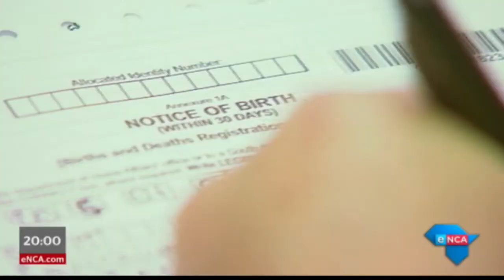SA Tourism CEO Sisa Ntshona. Part 1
Tourism has been touted as one of the sectors that can reignite the South African economy. To discuss this further, SA Tourism CEO, Sisa Ntshona, joins Vuyo Mvoko in studio. Courtesy DStv403